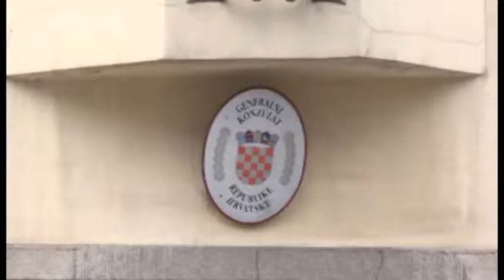Sjednica Savjeta Vlade Republike Hrvatske za Hrvate izvan Hrvatske